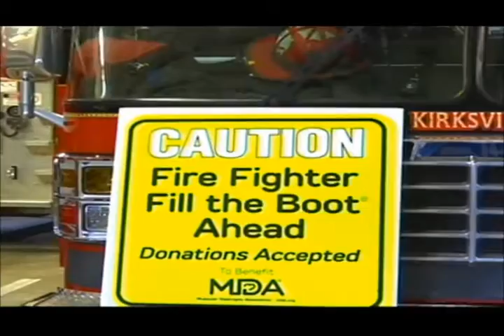Heartland fire departments 'Fill the Boot' for MDA